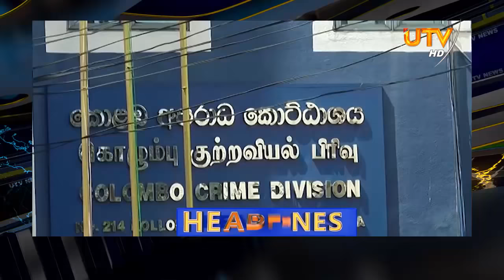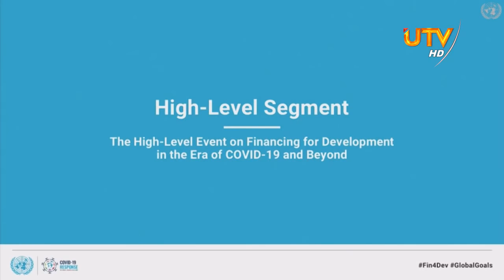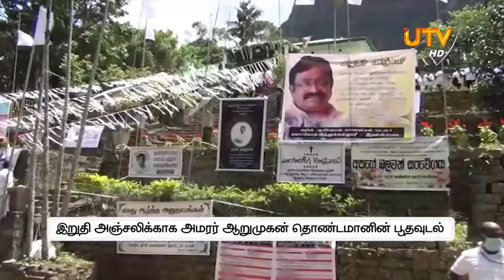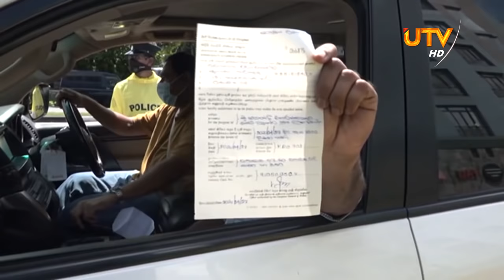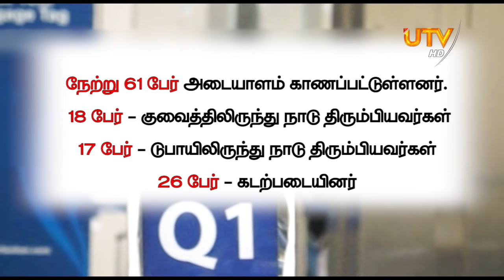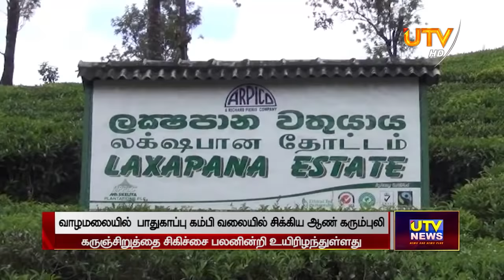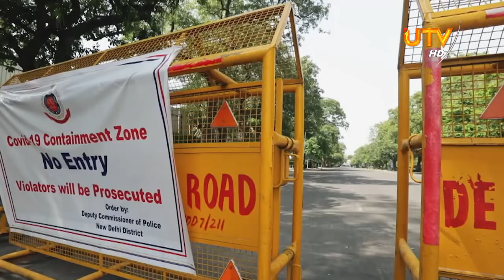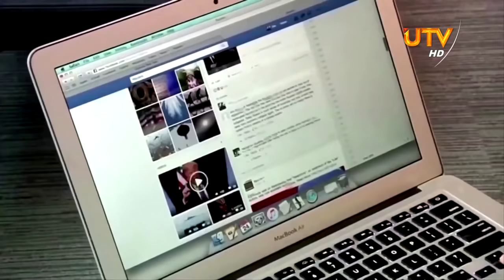UTV NEWS : 29 - 05 - 2020 | 07.30 PM